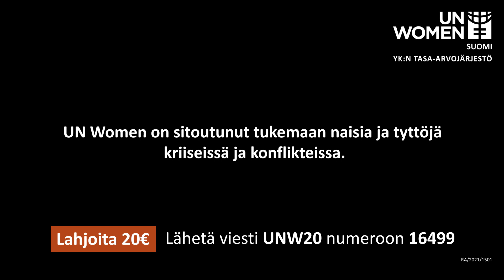Hätäapukeräys Ukrainaan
UN Women tukee Ukrainan naisia, jotka ovat joutuneet jättämään kotinsa ja eroamaan perheistään. Tuemme myös heitä, jotka ovat oman henkensä uhalla päättäneet jäädä maahan tarjoamaan humanitaarista apua äärimmäisen vaikeissa olosuhteissa – ja kaikkia heitä, jotka jatkavat väsymättä ihmisoikeuksien puolustamista Ukrainassa ja vaativat rauhaa tämän sodan keskellä.

Auta meitä vastaamaan Ukrainan naisten ja tyttöjen kasvaviin tarpeisiin. Kiitos, että lahjoitat jo tänään.